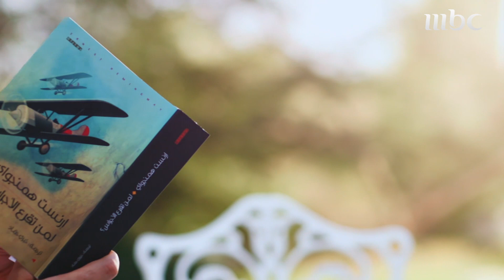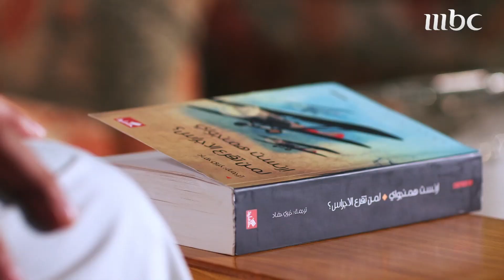صورة تأثر بها سعود الفيصل كثيراً ولم تفارق مخيلته..